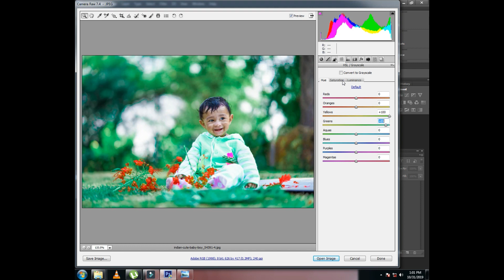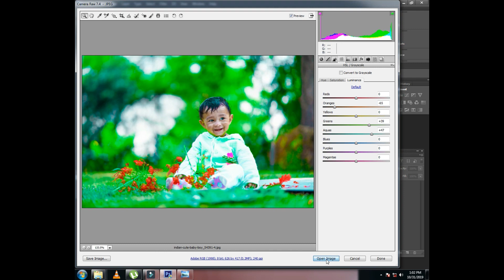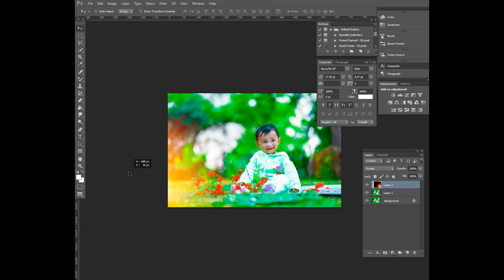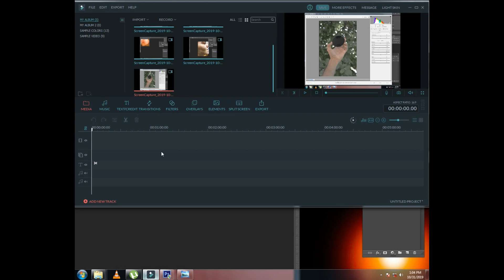Easy Portrait Retouching || How I Color Grade Outdoor Images zenex studio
for Contect photoshoot indoor and outdoor wedding birthdar fashion brand photography and online photo edit
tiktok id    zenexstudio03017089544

photoshop

nikon d7100

photoshop tutorial

adobe photoshop

d7100 nikon

photoshop retouching

studio background

skin retouching

photoshop manipulation

retouch photoshop

camra

photoshop retouch

canon 200d